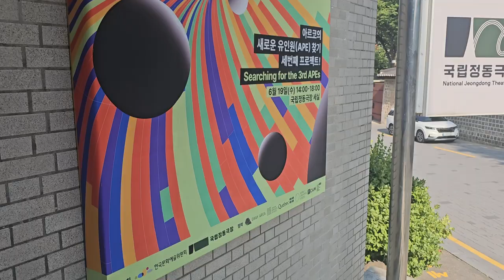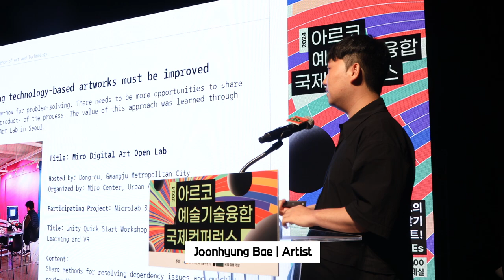[ARKO] 2024 ARKO Convergence of Art&Tech International Conference | Sketch Video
🟡 2024 APE CAMP 〈ARKO Convergence of Art&Tech International Conference〉 Sketch
ㅣ
The Arts Council Korea and Jeongdong Theater co-hosted the 2nd ARKO Convergence of Art and Tech International Conference: Searching for the 3rd APEs on June 19 (Wednesday) at the Jeongdong Theater. This conference, held as a side event of the 3rd APE CAMP, attracted significant attention, with all 170 seats sold out within three days of advance reservations.
In the first part of the event, Jason Bruges, head of the internationally acclaimed Jason Bruges Studio, and Anett Holzheid, chief curator of the Zentrum für Kunst und Medien (ZKM) in Karlsruhe, Germany—one of the world’s leading media art institutions—presented the latest examples of integrating cultural anthropological perspectives, interdisciplinary artistic ideas, and media-based knowledge. Milo Reinhardt, Director of the World Creation Studio in Montreal, Canada; Daiya Aida, Artistic Director of the Yamaguchi Center for Art and Media (YCAM) in Japan; and Barry Threw, Executive and Artistic Director of Gray Area in the United States, also shared examples of projects and initiatives from their respective institutions.

Last year's camp participants, artist Bae Joon-hyung and PD Kim Jae-woo, shared their experiences from APE CAMP. They discussed the challenges they encountered when initiating convergence creative production and explained their concerns, options, and solutions in a clear and engaging manner, resonating with many attendees.

ㅣ
The Arts Council Korea is committed to building a network that supports the growth of our emerging artists, producers, and engineers.